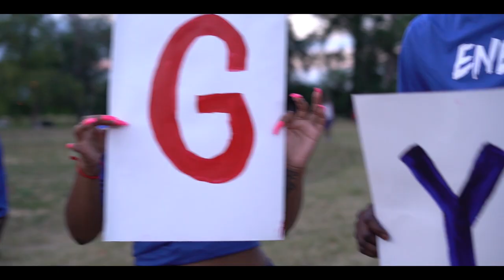Haddy Hadd - Energy (Official Music Video)